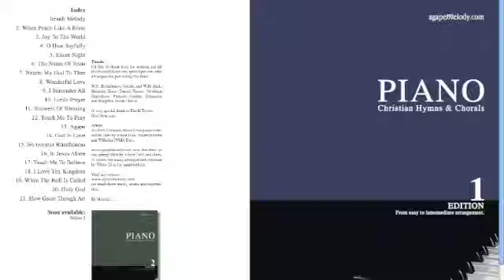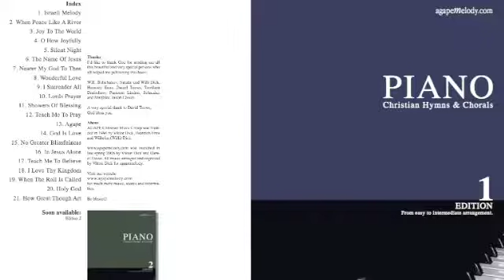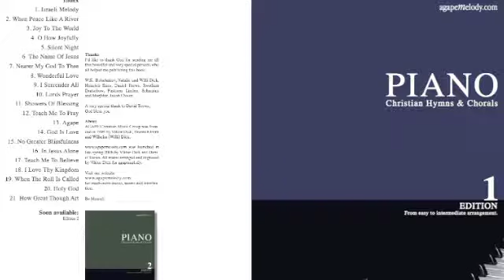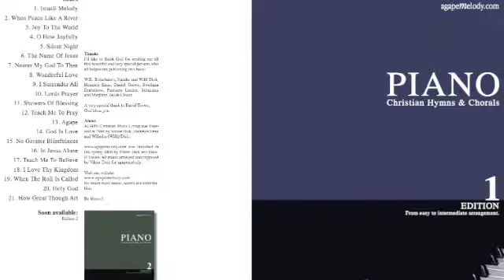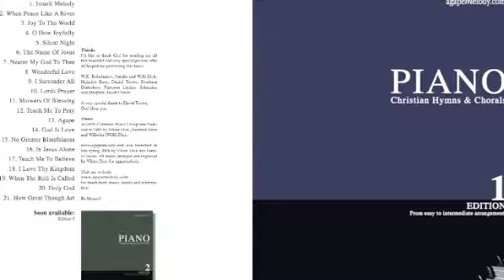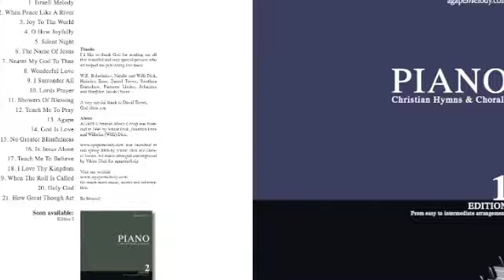Double Cello & Piano Concerto III BWV 1043-1 J. S. Bach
MP3 DEMO
MP3 & Sheet Music Download
3. eBook

Sheet Music / Musiknoten / MP3 / eBook / PDF

Double Concerto III BWV 1043-1
Doppelkonzert
Composer: J. S. Bach
Double Cello & Piano